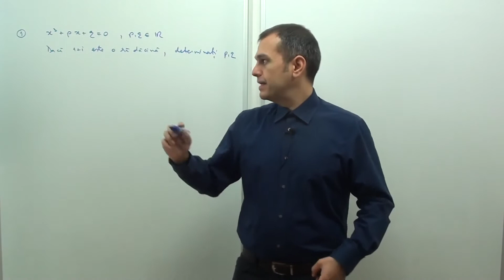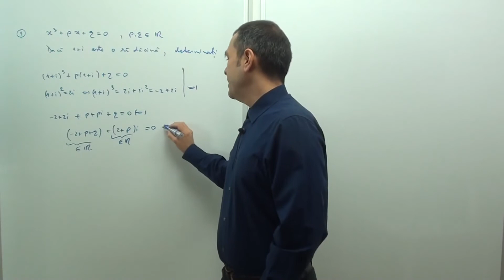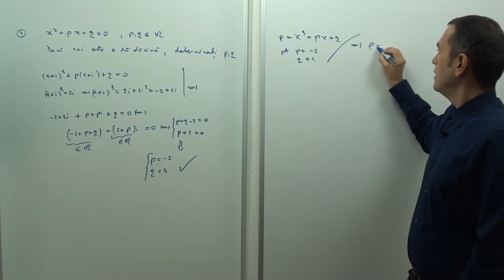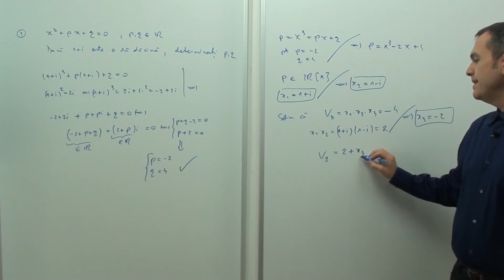24.308 Ecuatii algebrice cu coeficienti in R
24.308 Ecuatii algebrice cu coeficienti in R